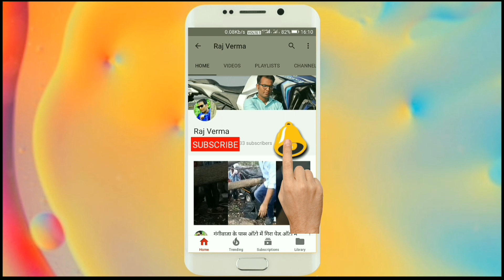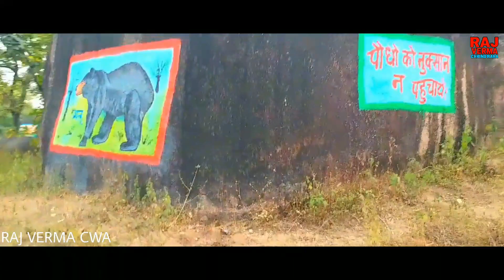Bhartadev park chhindwara madhyapradesh By Raj Verma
@Copyright Raj Verma